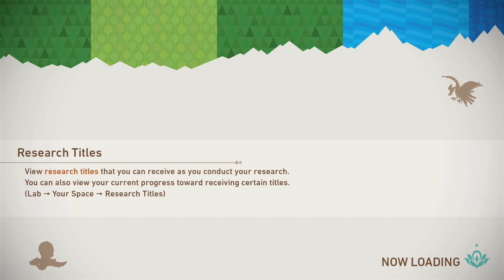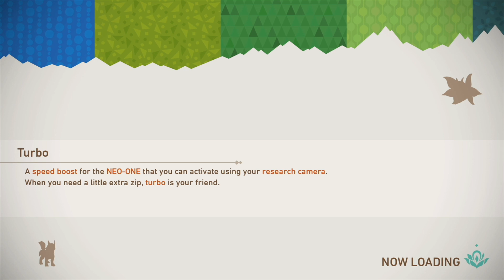Florio Nature Park 4-Star Pose Guide | New Pokemon Snap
New Pokemon Snap has 214 Pokemon with 4-star poses. Here is Every 4-Star Pose in New Pokemon Snap - Florio Nature Park: Park (Day), Park (Night), and Illumina Spot.

The Pokemon & Requests in This Video are:
0:00 List
1:00 Bouffalant - Head-to-head Competition
1:42 Emolga - Shockingly Well-Done
2:42 Ducklett - Swanna-be
3:04 Magikarp - Flopping by the Water
4:17 Comfey - Don’t Be Scared
4:45 Florges - Livening up the Flowers
5:34 Wurmple & Tailow - What’s up with Wurmple, Off to a Flying Startle
7:00 Grookey, Pichu, Scorbunny, & Shaymin - Hide-and-seek in the flowers, Three Friends among Flowers, One-Hand Freeze, Myth of Nature Park
10:42 Scorbunny (Night)
11:05 Dodrio - Who Needs Wings?
11:13 Tangrowth - Sudden Movement
11:24 Murkrow - Munching Murkrow
11:59 Heracross, Pinser & Sylveon - Where it Snacks and Snoozes, Best Friends
12:53 Torterra - A Terrific Yawn
13:08 Swanna - Art in Flight
13:40 Bidoof - Dam, Sweet Dam
13:59 Caterpie - Where’s That Pokemon?
14:12 Combee & Vespiquen - Dancing with the Queen, For Whose Sake?
15:43 Pidgeot - Hard-Won Happiness
17:04 Hoothoot
18:02 Meganium, Sylveon, & Shaymin

Welcome to the official Austin John Plays YouTube channel! On this channel you will find a variety of content like News, Tips & Tricks for Pokemon Sword and Shield, The Legend of Zelda, Animal Crossing New Horizons, Super Smash Bros Ultimate, The Legend of Zelda: Breath of the Wild and more!